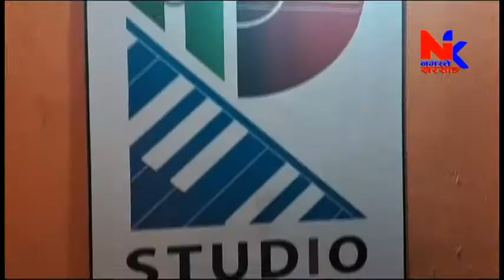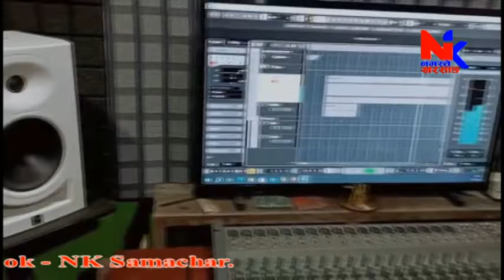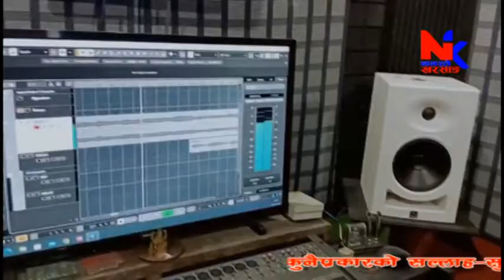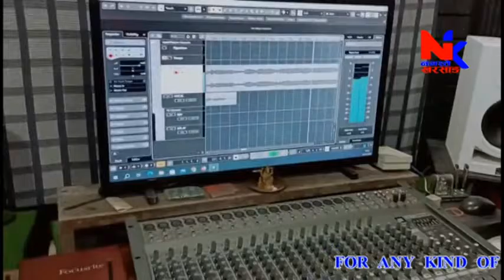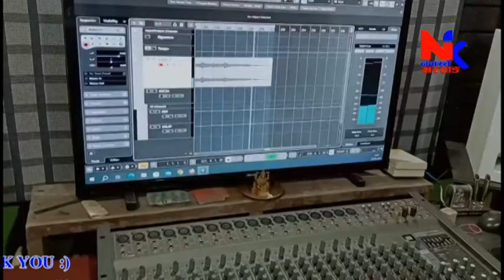बाल गायक आयुष लामासँगको कुराकानी